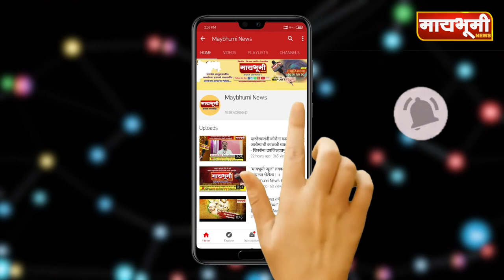अहमदनगर । संग्राम जगताप यांच्या प्रयत्नातून निधी मंजूर